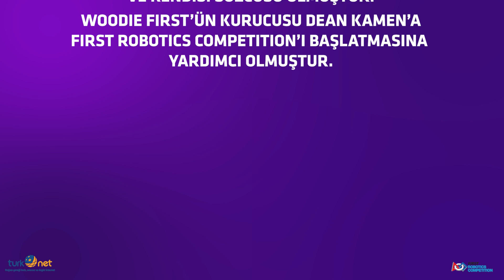FIRST® Robotics Competition - Duyarlı Profesyonellik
First Robotics Competiton Lise öğrencilerinin, teknoloji ve bilimde kendilerini geliştirmeleri için düzenlenen global bir yarışmadır.

Duyarlı Profesyonellik de FIRST'ün değerlerinin bir parçasıdır. Dr. Woodie Flowers tarafından oluşturulmuştur.

Dr Woodie, FIRST'ün kurucus Dean Kamen'a First Robotics Competiton'ın başlatılması konusunda yardımcı olmuştur.